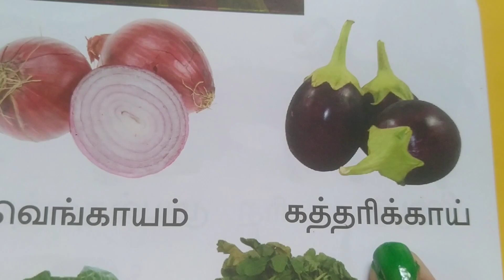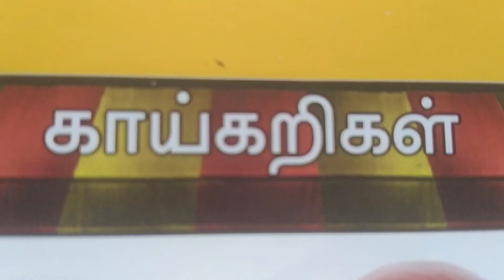காய்கறிகளின் பெயர்கள்/ vegetables name in Tamil.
Hello everyone!

in this video you can learn vegetables name in Tamil.

Keep learning. Thank you.